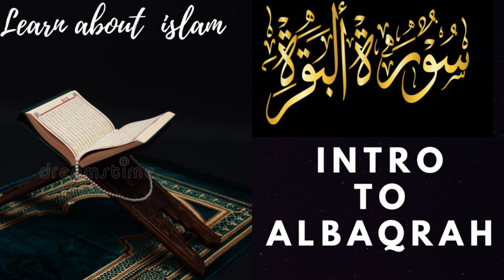004 _Quran class:surah _e BaQra Kab Kaha Kaise Aor Kio Nazil Hui !Surah _E BaQra Mein Kya msg hai.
Surah al Baqrah (Quran 2) enjoins fasting on the believers during the month of Ramadan
This is the Longest chapter in the Quran and was revealed over a Long period.It is a Medininte Surah dealing with a Hypocrite (Munafiqon) and injunctions pertaining to various method. (2)
It include many verses which have virtues Like the first Four and last three verses and the special verse of the Throne(Ayatul_Kursi)Muhammad ﷺ is reported to have said.

"Do not turn your houses into graves.verily satan does not enter the house where Surat ul Baqra is recited".(Muslim",Tirmidi,"Musnad e Ahmad,")

Ad_darimi also recorded that Ash_Shabi said that Abdullah,"bin Masood said,"whoever recites ten ayats from Surat ul BaQra in a night then satan will not enter his house that night,".(These ten ayats are)four from the beginning Ayat_ul.Kursi(255)the following two ayats (256_257)and last three ayats.
اد_دریمی
Theme and subject matter:
The Surah adressess a wide variety of topics
Including substantial amount of law ,and retells stories of adam,"Ibrahim," and Musa.A major theme is guidance.urging the pagans.
(AL Mushrikeen)and the jews of medina to embrace Islam,And the warning and the Hypocrites(Munfiqun)of the fate God had visited on the past of those who failed to heed his ،
The stories in.this chapter are told to help the reader understand the theological conception of truth in Islam.۔
The Surah also shed lights on the concept  of nifaq, which is oppossite of scincerity,It is of two types:
1) Nifaq in belief outwardly showing belief however in reality there is no belief .
2) Nifaq in practice:where people believe however the act like hypocrites,The signs of a hypocrites are lying,Breaking promises,not keeping in amaanah or trust and when they argue they or used bad language.
اAccording to a prominent scholar,Nifaq is something that is with in the heart hence no one knows of its existnce except Allah",.
Therefore,no one can be called a hypocrite,or munafiq through one's own self assessment
This would amount to making takfeer i.e.calling someone a kafir(non_ belliever)since nifaq.(hypocrisy)in belief is kufr.۔